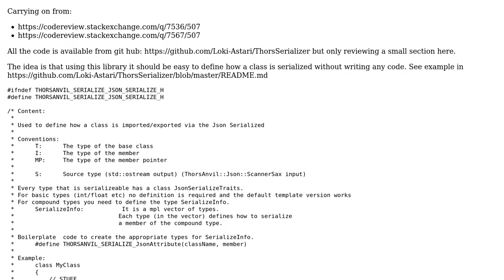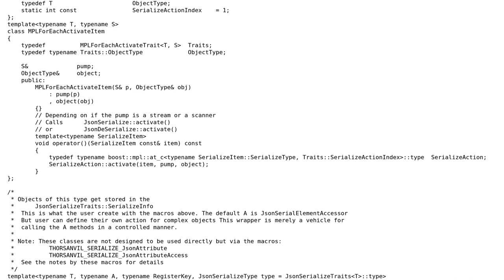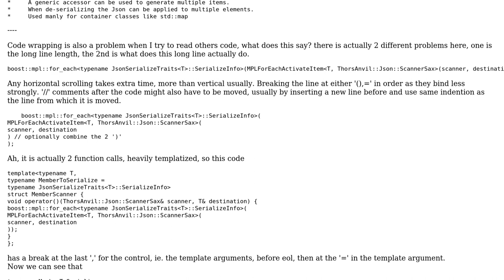JSON Serializer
With thanks & praise to God, and with thanks to the many people who have made this project possible! | Content (except music & images) licensed under CC BY-SA | Music | Images & others | With thanks to user Surt user Martin York and the Stack Exchange Network Trademarks are property of their respective owners. You are responsible for your own actions.